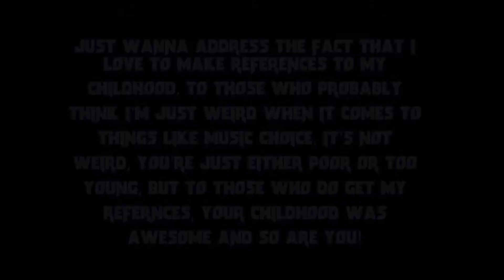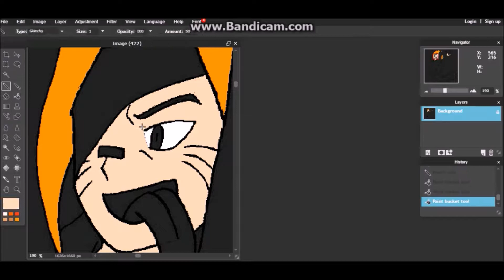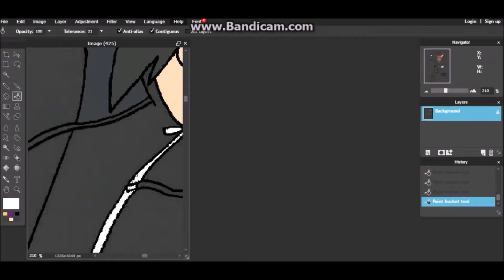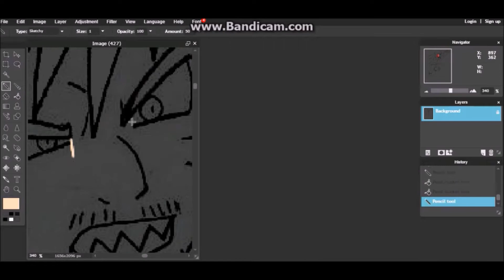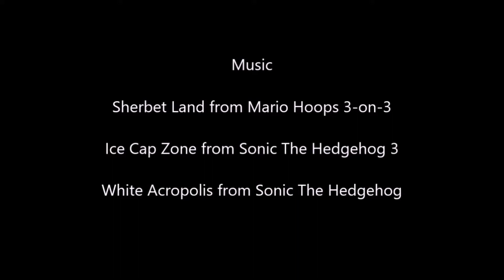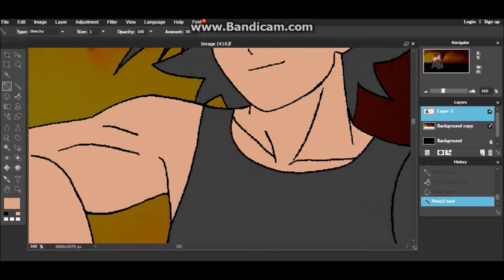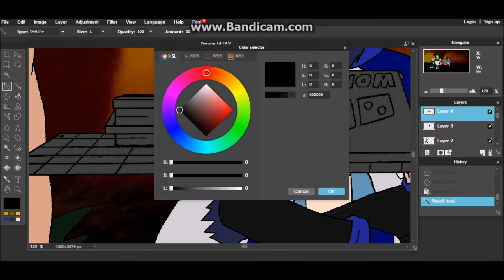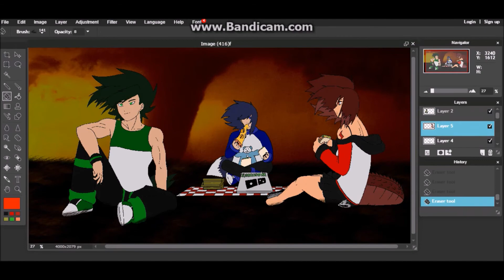Speedpaint: Hoops 3-on-3/Tornado Breeze